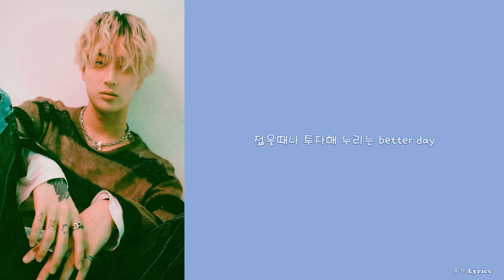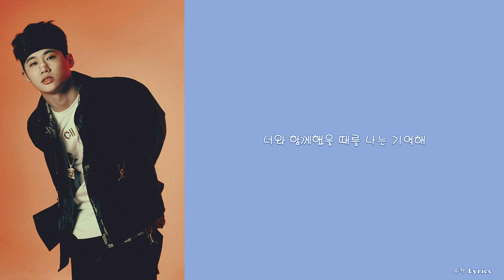SKOLOR & Roof Top - TMDC (Feat. TYOSiN, Coogie, YUNGYU)/Lyrics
제목:  TMDC (Feat. TYOSiN, Coogie, YUNGYU)

0:00 Bla$e Kid (블라세)
0:35 TYOSiN
1:22 SKOLOR (SKLR)
2:10 Bla$e Kid (블라세)
2:56 Dive In Purple (다이브)
3:31 Coogie (쿠기)
4:18 Bla$e Kid (블라세)
4:41 YUNGYU
5:29 Bla$e Kid (블라세)